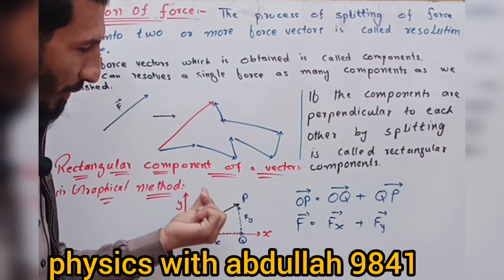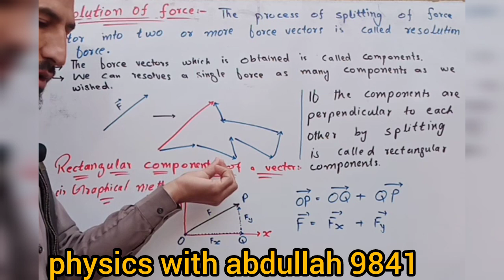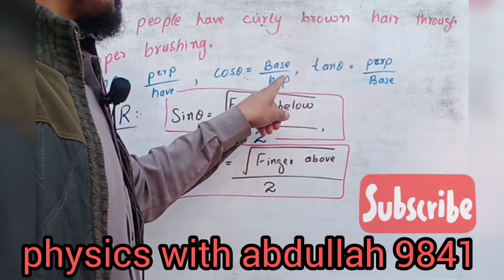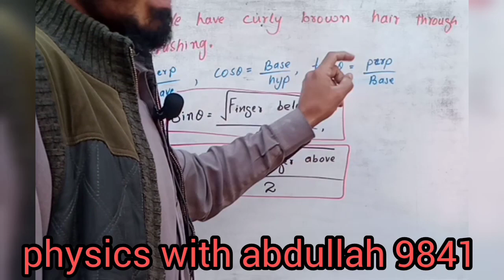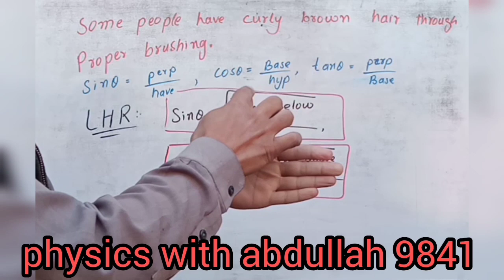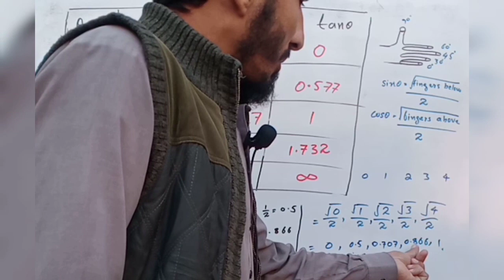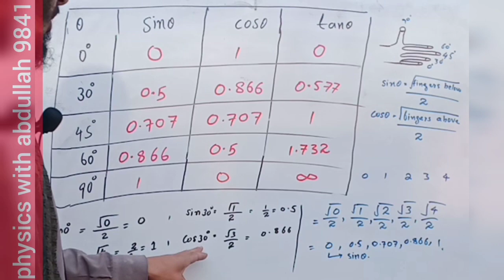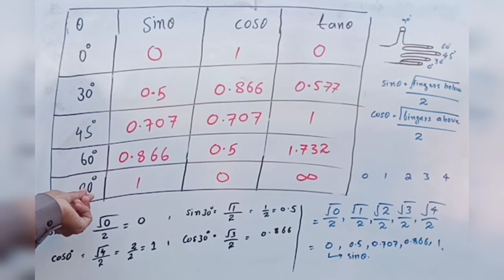Resolution of force | Trigonometric ratios | Turning effect of forces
Physics with abdullah 9841
Resolution of force
trick for remembring trigonometric ratios
Turnig effect of forces
resolution of forces
resolution of forces physics
resolution of forces mechanics
resolution of forces class 9
resolution of forces problems
resolution of force
resolution of forces engineering mechanics
resolution of forces spm
forces
resolution of forces questions
resolution of foces
resolution of force sabaq
resolution of force class 9
resolution of force in urdu
composition and resolution of forces
resolution and composition of forces
trigonometric ratios
trigonometry tricks
trigonometry table trick
trigonometric ratios trick in english
trigonometric ratio
trigonometric ratio table
trigonometry table short trick
how to find trigonometric ratios
trigonometry trick
simple trick to remember trigonometric ratio
trick to remember derivatives of trigonometry ratios
trigonometry ratios
trigonometric
math tricks
trick to remember trigonometry values
trigonometric trick
trignometric ratio